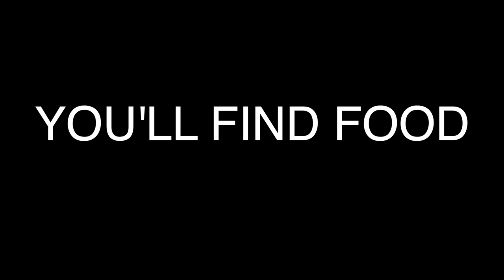Welcome to Mr B Cooks | Cooking Channel With Easy Recipes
Welcome to Mr. B Cooks. On this cooking channel, I'll share my favorite food recipes with you! I cover it all! Breakfast, lunch, dinner and desserts. And plenty of tasty crockpot/ slow cooker recipes, Instant Pot meals, grill recipes and more! Join me for some family friendly recipes that are easy to make and delicious!

Welcome to my Mr. B Cooks Youtube cooking channel! I'll be cooking quick and easy recipes for the whole family to enjoy! On this cooking show, you'll see one pan / one pot meals and slow cooker / crock pot recipes. I even throw in some Christmas and Thanksgiving meals to help you plan your holiday menu. Whether you are just looking for a simple recipe or a beginner wanting to learn to cook and need tutorials, I've got you covered! Feel free to give me requests of your favorite homemade foods and recipes!